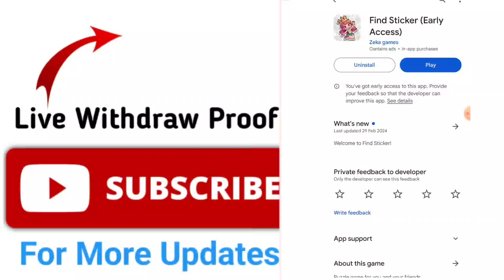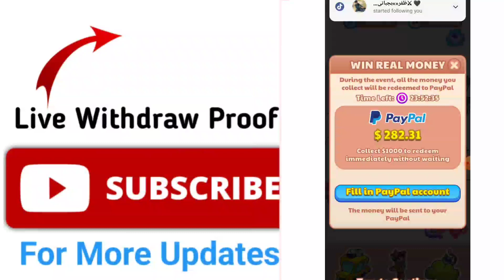Find Sticker App Withdrawal | Find Sticker App Real Or Fake | Find Sticker Early Access App Payment